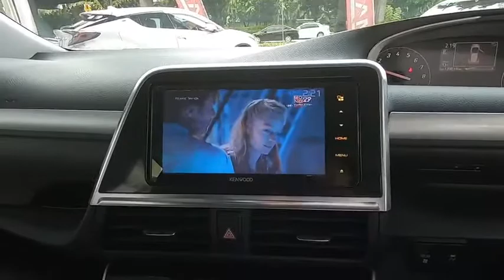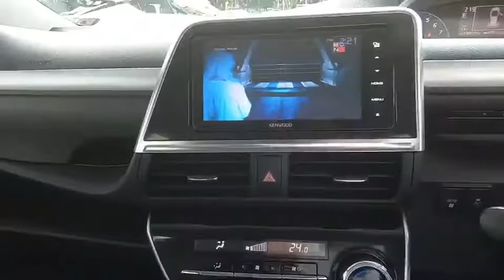รีวิว โตโยต้ามือสอง Toyota Sienta 1.5 V ตัวท็อปสุด ปี 2017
ราคาเพียง 540,000 บาท (ราคาป้ายแดง 875,000 บาท)

มาสเตอร์ เซอร์ทิฟายด์ ยูสคาร์ ประดิษฐ์มนูธรรม
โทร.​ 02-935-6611